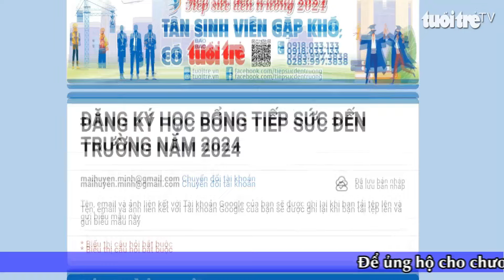Tiếp sức đến trường 2024: Gần 20 tỉ đồng giúp tân sinh viên vượt khó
Năm 2024 là năm thứ 21 chương trình Tiếp sức đến trường được tổ chức. Dự kiến năm nay, chương trình trao khoảng 1.100 suất học bổng ở 63 tỉnh, thành trên cả nước với tổng kinh phí gần 20 tỉ đồng.